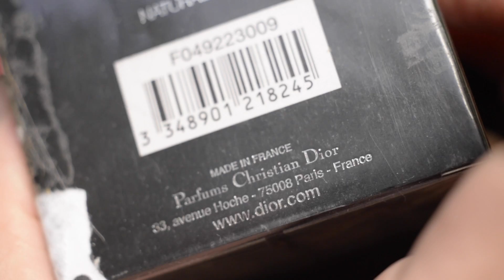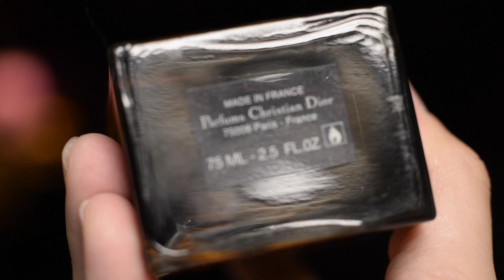DIOR HOMME PARFUM - CHRISTIAN DIOR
Mercado Pago:
ALIAS: GonzelParfum